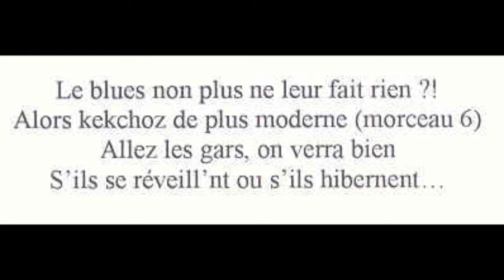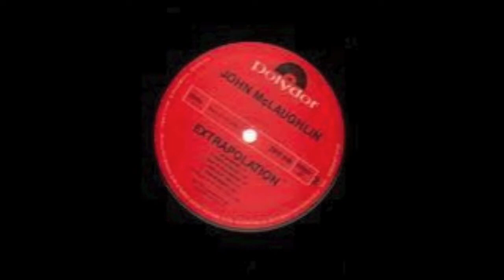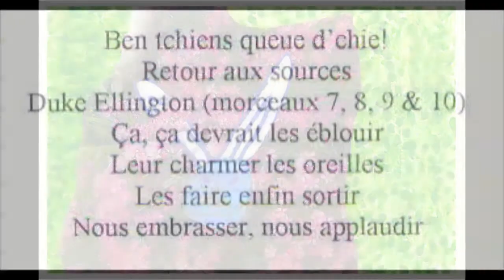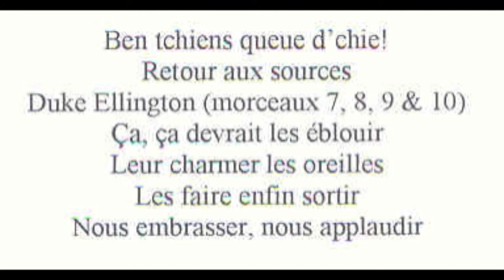Jazz Aux Bermudes 06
Morceau N° 06 : JOHN McLAUGHLIN « Extrapolation – It’s funny » (John McLaughlin) (1969)
JOHN McLAUGHLIN : Electric Guitar, Acoustic Guitar
JOHN SURMAN : Baritone Saxophone, Soprano Saxophone
TONY OXLEY : Drums
BRIAN ODGES : Bass (parfois appelé Brian Odgers)